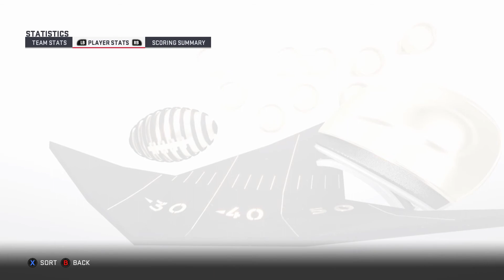IGNFL 2018 Week Seventeen Chargers Broncos